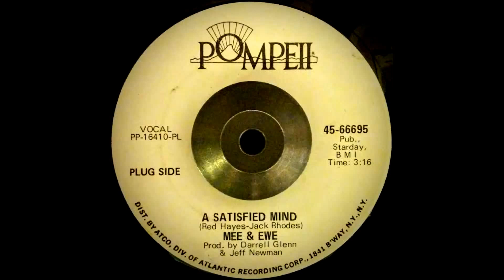Mee & Ewe - A Satisfied Mind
Cover of the Red Hayes/Jack Rhodes classic. Unknown artist. 1969